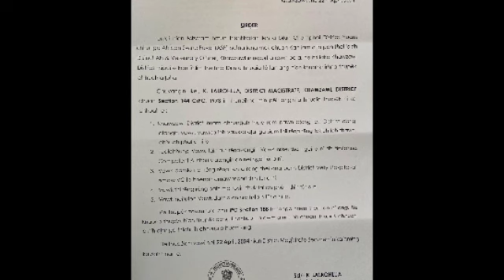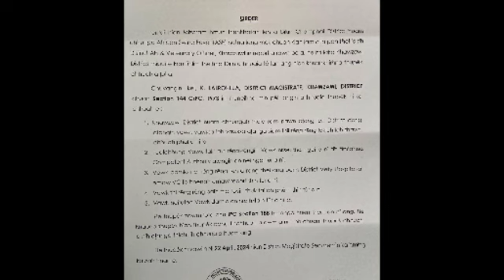Chanchinthar Dt 25/04/2024 DNDMZ